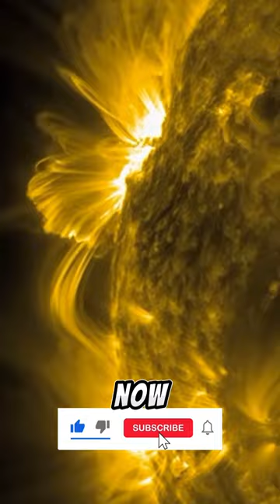Solar Fury: The Great Explosion of 1859! Carrington Event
Hello, everyone! In this video, we're taking you back to an unforgettable moment in history: the great solar flare of 1859! Also known as the Carrington Event, this solar flare reveals the impact of electromagnetic storms on Earth in a captivating historical event.

What to Expect in the Video:

The Carrington Event: The discovery of the sudden solar flare by British astronomer Richard Carrington and the effects it had.

Electromagnetic Storms: The aftermath of the solar flare on Earth, exploring the effects of electromagnetic storms on electronic devices and the technological reflections of that era.

Discover an Unforgettable Moment!
Explore the mysterious story behind the 1859 solar flare with this short video. A must-watch for history and space enthusiasts!